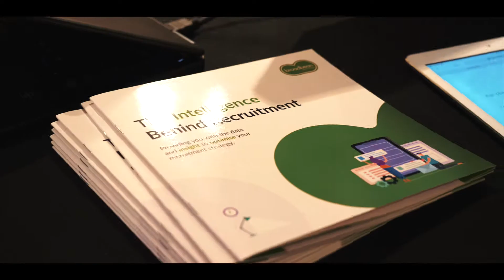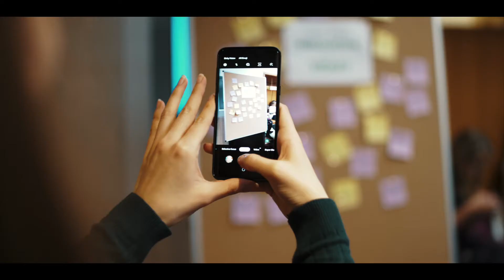Innovation Circus 2019 in 90 seconds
Discover what Innovation Circus is all about in under two minutes!